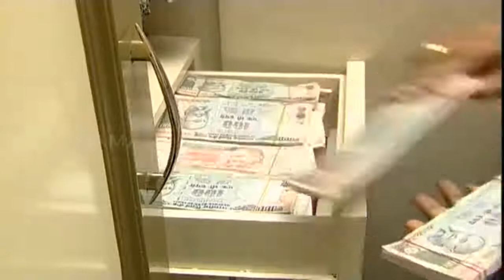Soolam Episode - 112 || சூலம் || Digital Re-release